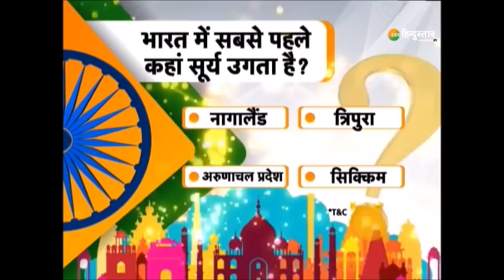Kisan Andolan LIVE UPDATES | आंदोलन के चलते Police का बड़ा कदम, NH-24 को किया गया बंद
About Channel